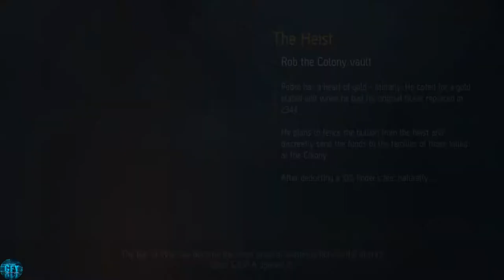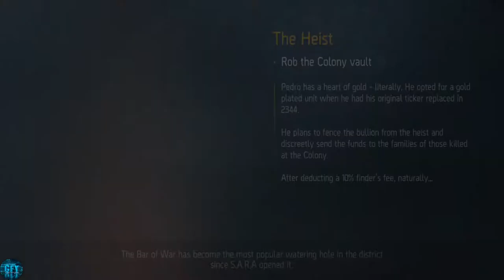Shadowgun Legends: Online FPS Gameplay Update Mobile Shooter Game Android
About this game:
Shadowgun Legends: Online FPS Gameplay Update Simulator Android Shooter Game

    What's new
Great news! We have just released a new update 1.2.2 full of improvements and bug fixes.
Don’t forget to let us know what you think about the update.
Your MFG team

 Enjoying online shooters and multiplayer gun games? Would you like to discover a whole new universe, kill some nasty aliens and drink in a spacebar?
Download Shadowgun Legends - Prestigious FPS Shooting Game!

★ Award-winning Action First-person Shooter ★
The universe is under attack and the last line of defense are the Shadowguns - legendary warriors, heroes and showmen. Fight against the alien invasion in the sci-fi world of Shadowgun Legends. Embrace your destiny and join the action in the epic story campaign, competitive PvP or cooperative multiplayer! Show the galaxy who is the ultimate shooter and become a Legend!

★ Immersive Online Multiplayer ★
Bring your friends to an intense Co-op available for every mission, dungeon and arena. Join a guild or make one of your own and play multiplayer games together! Feeling social? Visit Brno, our fallout town and meet new friends in the hub or in the bar! Apex of your adventures await!

Shoot aliens and fight for the survival of humankind in the epic story campaign in hundreds of missions spanning across 3 diverse planets. Every mission is playable in co-op and loaded with tons of action adventures and loot!

★ PvP Multiplayer Battles ★
Compete in PvP multiplayer game modes. Challenge friends to modern combat in a 1v1 duel or join a team in various tactical 4vs4 multiplayer games! Progress through the competitive leaderboards and reach the apex of Legends!

★ Epic PvE Looter Shooter with Raids and Arenas ★
Join forces with friends and shoot giant bosses for glory and legendary loot together. Fight and defeat the alien threat in War Games Arenas and Special Dungeons only on your mobiles! True Hardcore Shooting PvE FPS Experience!